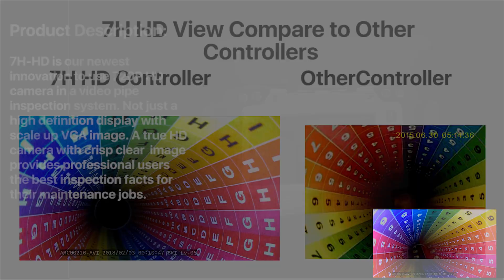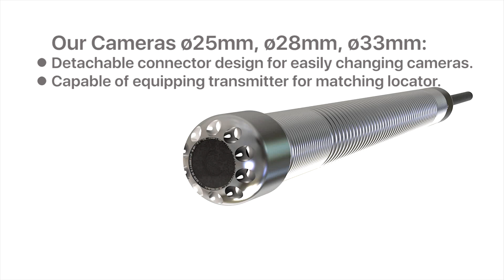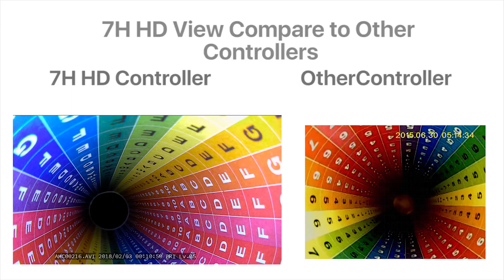7H HD controller 8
7H-HD is our newest innovation to use 720P HD camera in a video pipe inspection system. Not just a high definition display with scale up VGA image. A true HD camera with crisp clear image provides professional users the best inspection facts for their maintenance jobs. Professionals can choose from 25mm, 28mm, or 33mm cameras based on the pipe sizes and their inspection needs. Locating function is integrated at the camera modules. With the sturdy push rod, TIO 7H is the ideal heavy-duty video inspection camera that can satisfy various applications in drainage pipes, ventilation conduits, NDT and plumbing inspection.